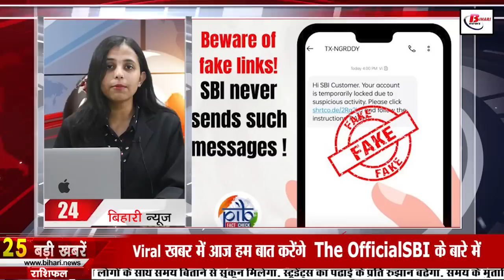Get Latest Bihar News of 18th May 2023.BCECEB New Date,JP Ganga Path,CM Nitish Kumar,Bihar Weather.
Get Latest Daily Bihar news of 18th May 2023 of all districts in Hindi.Vikas Kumar Birthday, BCECEB new date,JP Ganga Path,Bihar Weather,patna
1. Bumper vacancy on the post of Stenographer
You can apply online by visiting onlinebssc.com.

2. Now policemen may have to use mobile on duty, it may be expensive

3. Today we will talk about VikasKumarBirthday Special

4. Sanjay Karol recuses himself from hearing on caste census

5. BCECEBnewdate for DCECE

6. These 2 people from Bihar will represent India in Special Olympics World Summer Games

7. Fraud arrested with huge quantity of ATM cards

8. The expansion of JPGangaPath will be completed in two phases

9. CMNitish flagged off 576 vehicles for police station and units

10. It will be easy to take admission again after leaving studies midway

11. Today we will talk about Chandradhari Museum in Bihar tourism
12. This much scholarship is given by the government to the students of backward and very backward classes
13. The weather in Bihar will again take a turn
14. Bihar's daughter Ayesha S with Randeep Hooda. Aiman will show his acting
15. Copies of matriculation compartmental examination will be checked at 8 centers of the state from today
16. Secondary Education Association's warning to the government regarding the new teacher reinstatement rules
17. Delay in monsoon in Bihar became a disaster for the farmers
18. Bhojpuri superstar Pawan Singh and Akshara meet Baba Bageshwar
19. Prohibition Minister's statement regarding the missing drone searching for alcohol
20. Rashtriya Lok Janata Dal released the list of state office bearers
21. RCP Singh will reach Patna today after joining BJP
22. Important match of Bangalore against Hyderabad today
23. Today's date is very special in the history of India
24. In Viral Khabar today we will talk about TheOfficialSBI
25. Edit Button feature started available on WhatsApp
26. Construction of Amas-Darbhanga Expressway in four sections in Bihar stuck

27. CBI raids the locations of nine people linked to former Bihar Governor Satyapal Malik